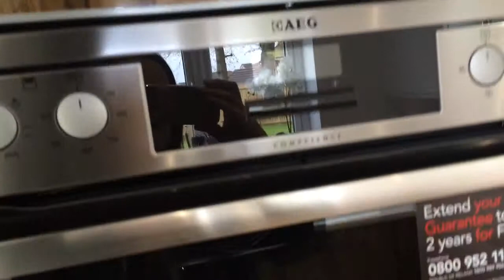The Geddes 2 Taylor Wimpey